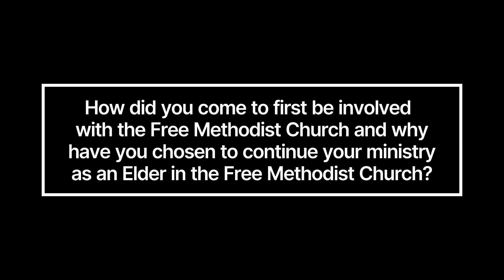Meet Our Elders - Kate Wallace Nunneley - Annual Conference 2021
Upon completing the Ministerial Candidate process and undergoing extensive discernment with mentors and the Ministerial Education & Guidance Board, the Free Methodist Church consecrates this process through ordination – the recognition of God’s calling in their lives for His work in the church. We welcome these incoming ordained Elders and pray for God’s blessing in their ministries.

- Annual Conference 2021

What is Annual Conference? It’s a time for all of us to celebrate what God has done throughout our churches, remember those who have gone before us, and consecrate God’s calling on the lives of new church leaders across Southern California. It’s our opportunity to remember that “It’s good to belong.”